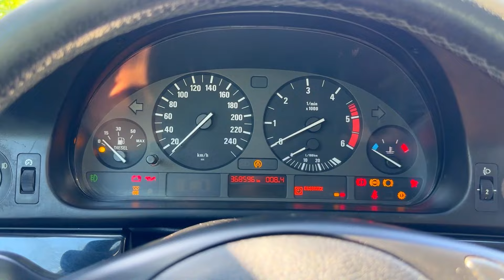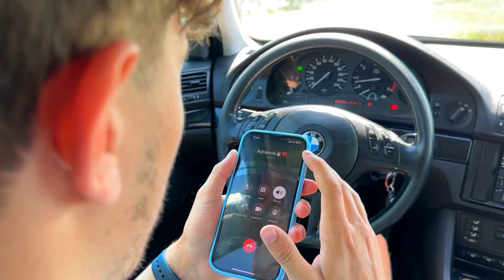UNDE este MIRIAM?/ CE s-a întâmplat până la FINAL?